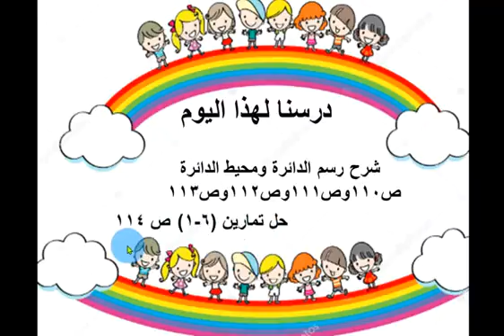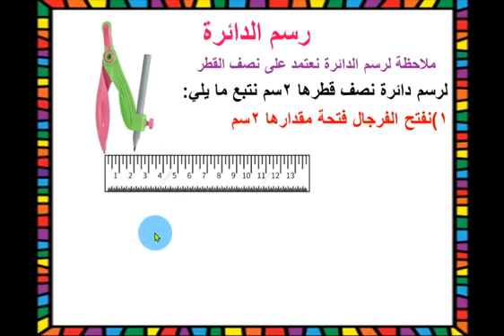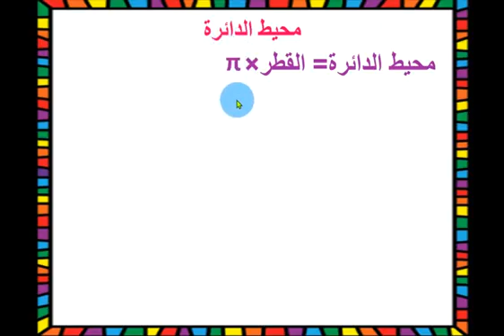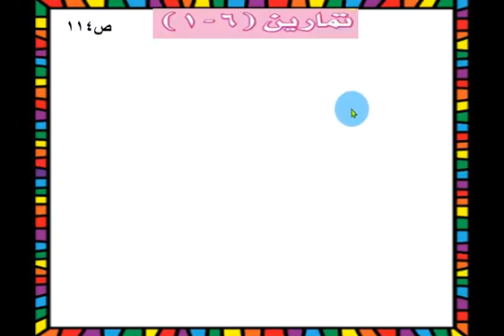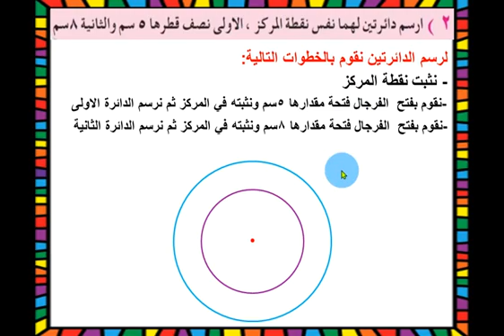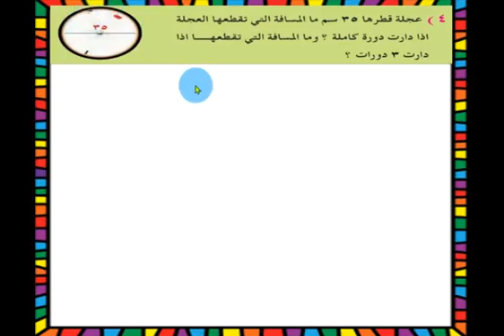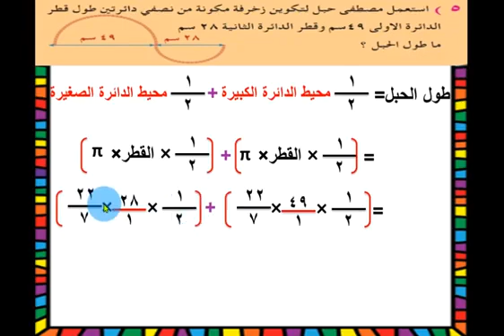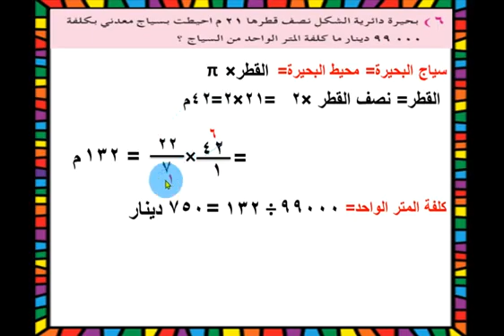الرياضيات للصف السادس الابتدائي // شرح موضوع رسم الدائرة مع حل تمارين (٦ - ١) ص١١٤ (24-4-2021)